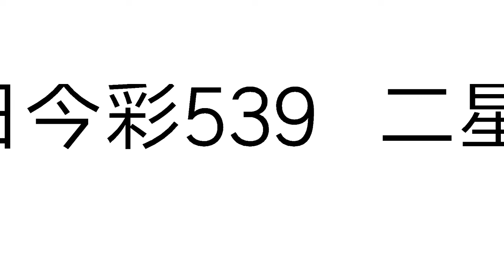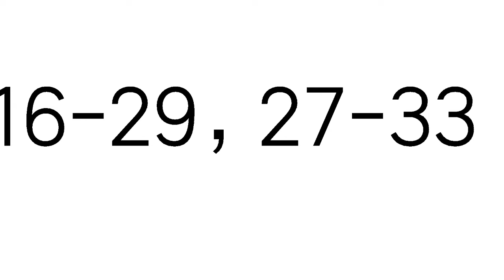今彩539必勝7月22日二星獨碰預測號碼